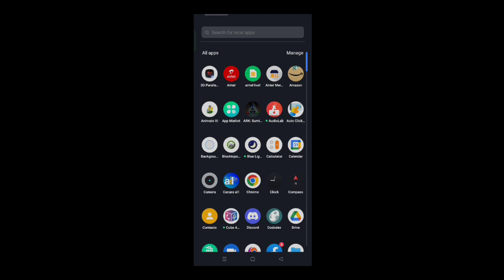Ark survival evolved mobile | Taming Argy| Ep-06 | In Tamil| M.I Gamer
Welcome to M.I"Gamer"

This channel is only made for gaming purpose.